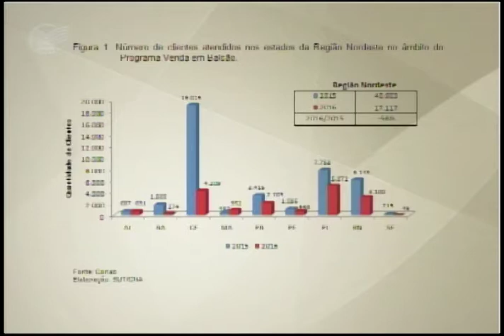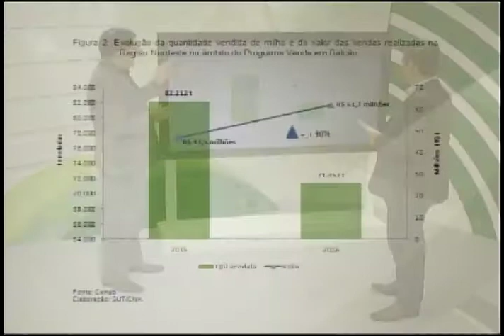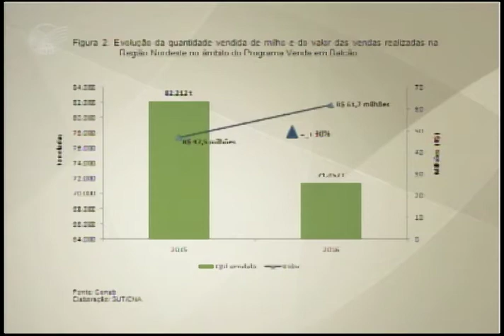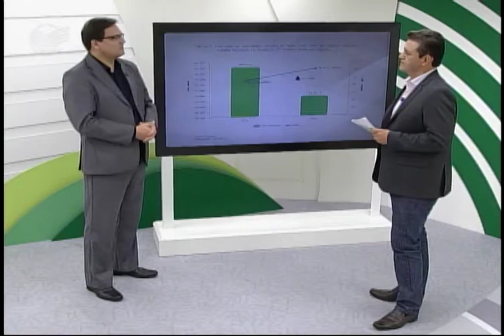10/11/2016 – JORNAL DO PRODUTOR – Comissão da Região Nordeste da CNA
A CNA entregou na ultima terça-feira (08/10) ao presidente do Senado Federal, Renan Calheiros, um documento que pede adoção de medidas de apoio aos produtores rurais do semiárido nordestino que forem afetados pela seca dos últimos cinco anos. A Confederação quer renegociar as dívidas de operações de credito rural contratadas de 2012 a 2016. A inciativa ajudaria pequenos e médios produtores a permanecer na atividade, uma vez que os contratos feitos nos últimos cinco anos não forem contemplados pela lei Nº 13340/16 publicada em setembro, que autoriza os bancos fazer a renegociação relativa a custeio e investimento.